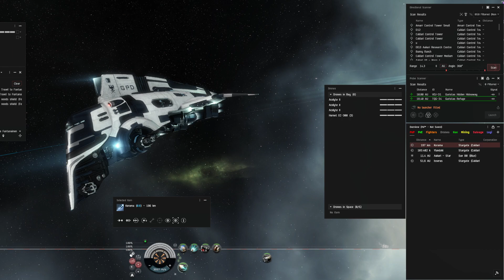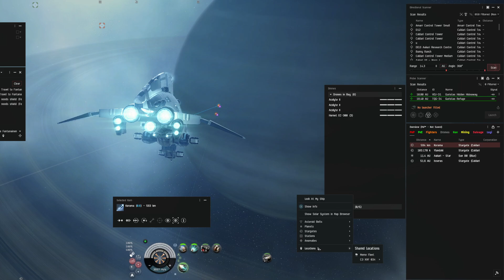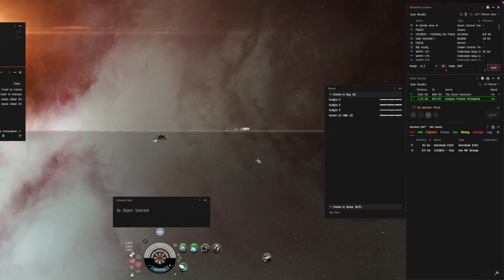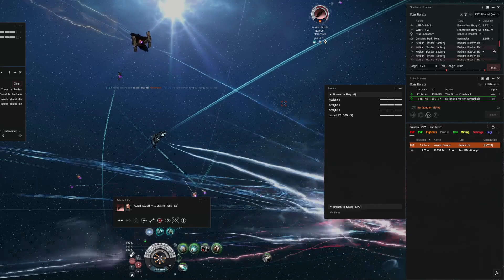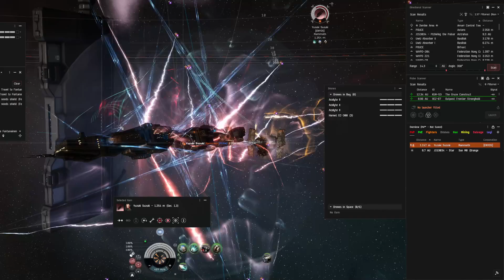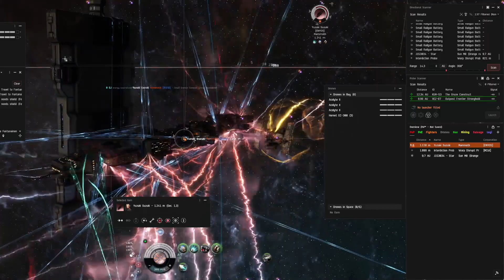#059 Eve Online - Mammoth Kill - Yuzuki Suzuki - WHPD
🪐 EVE: ONLINE - 1,000,000 SKILL POINTS for free

I use OBS for the game footage.
You can also write me any questions, ideas, changes, praise or criticism in the comments.